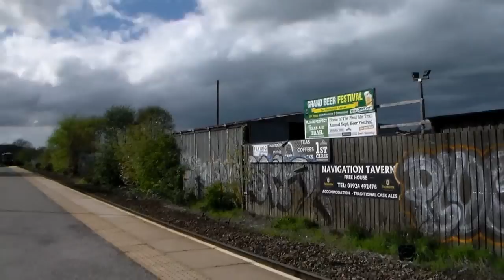Season 6, Episode 190 - IanPooleTrains Cross Country Video Diary Part 2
In this episode of the video diary, the winds of change gust over Yorkshire, we see a different kind of bomber at Ravensthorpe and we see some different kind of virgins at Leeds